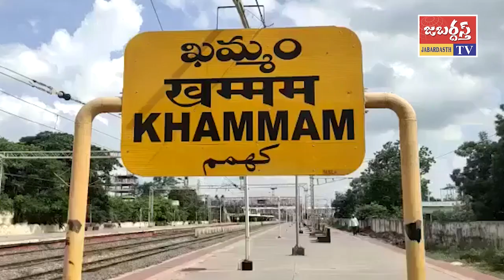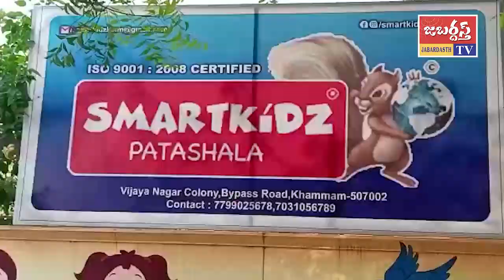జబర్దస్త్ టీవీ // KHAMMAM TV // స్మార్ట్ కిడ్జ్ లో ఇన్ స్పైర్-2022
సృజనాత్మకతకు అద్దం పట్టిన స్మార్ట్ కిడ్జ్ ఇన్ స్పైర్-2022..
కార్యక్రమాన్ని జిల్లా పరిషత్ అధ్యక్షులు లింగాల కమల్ రాజు ప్రారంభించారు
అణువు నుండి అంతరిక్షం దాకా అన్ని అంశాలను ప్రదర్శించి నగరంలోని స్మార్ట్ కిడ్జ్ పాఠశాల చిన్నారులు తమ సృజనాత్మకతను నిరూపించుకున్నారని కమల్ రాజ్ అన్నారు.
పాఠశాల కరస్పాండెంట్ చింత నిప్పు కృష్ణ చైతన్య మాట్లాడుతూ విద్యార్థుల్లోని సృజనాత్మకతను వెలికి తీయడం కోసమే తాము ప్రతీ సంవత్సరం ఇన్ స్పైర్ కార్యక్రమాన్ని ప్రతిష్టాత్మకంగా పాఠశాలలో ఏర్పాటు చేస్తున్నామని,  చదువుతోపాటు వారి ఆలోచన శైలి, ఆలోచన విధానం తదితర అంశాలతో కూడిన ప్రదర్శన విద్యార్థులు నిర్వహించారని ఆయన అన్నారు.
కార్యక్రమంలో ప్రైవేటు పాఠశాలల యాజమాన్యాల సంఘం జిల్లా అధ్యక్షుడు B.రామచంద్రరావు కార్పొరేటర్ మోతారపు శ్రావణి సుధాకర్, టూ టౌన్ సిఐ చంటి శ్రీధర్, పాఠశాల డైరెక్టర్ చింతనిప్పు సుకన్య, ప్రిన్సిపాల్, ఉపాధ్యాయులు, విద్యార్థులు పెద్ద ఎత్తున పాల్గొన్నారు.